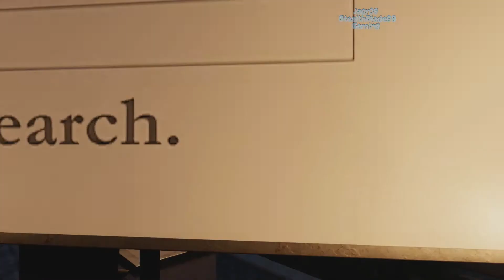StealthBlade Plays Watchdogs 2 pt 15: Time for Some Paint Graffiti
• Well this surely was quite an adventure :D

::::::::PLEASE READ::::
The first 15 Videos are old pre-recorded Videos, All new videos within the playthrough will be longer than an hour to cut down on the amount of videos I need to upload

Welcome to my Playthrough of WatchDogs 2 the sequel to the hit Watch Dogs 1 with Aiden Pearce and Raymond Kenney(Aka T-Bone), watch my live commentary reactions while i play a game that has a different atmosphere and story to the first with some improvements to the combat. :)